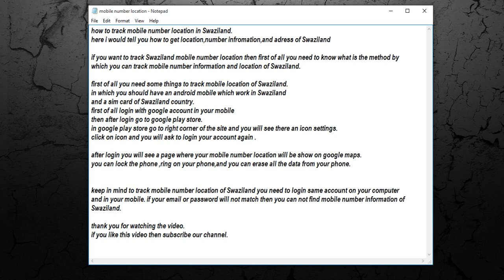track mobile number location in Swaziland [ tech ]